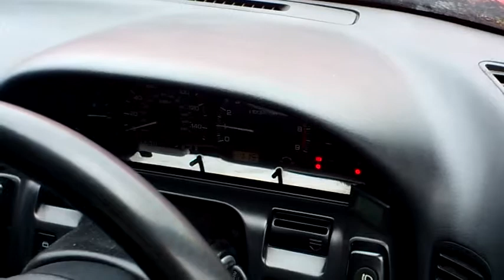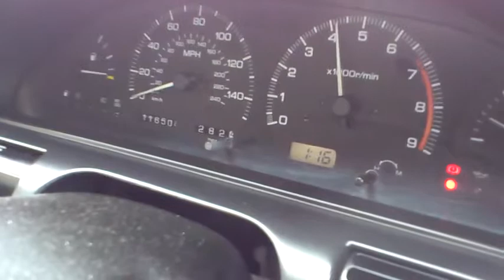Old S13 200sx Ca18det 17 Sept 2013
My Old S13 200Sx